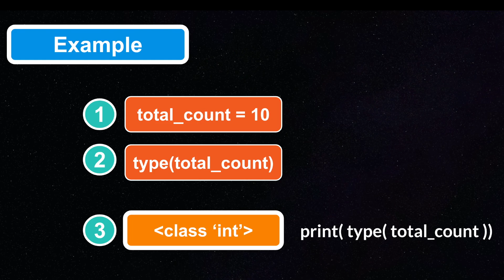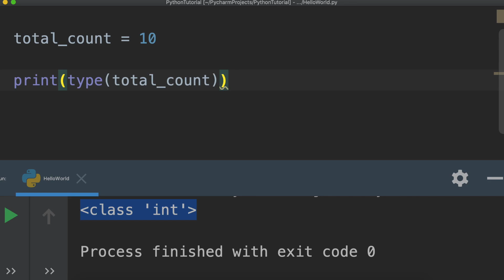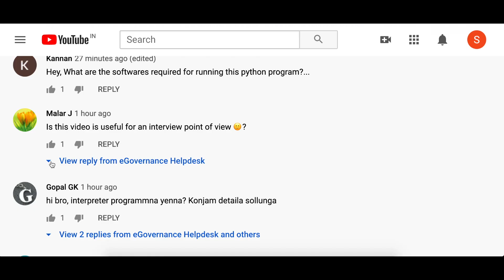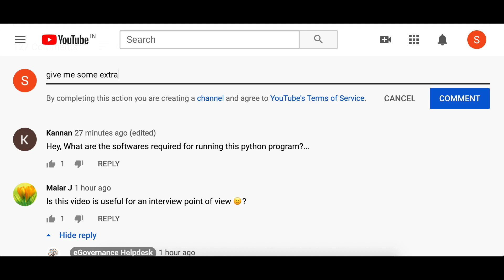#6 Python Numeric Data Types | Python Programming - Tamil Tutorial for All | eGoveranceHelpDesk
Learn Python programming  with this Tamil Python tutorial for beginners.

This video about Python’s  “String Data Type”.  If you have any doubt or clarification, Please ask it from below command section.

Why I need to learn Python?

Python is widely used programming language and it is a world's fastest growing programming language.

Lot of software industries using python in their project

Key areas are AI, Machine Learning, Automation and much more

We made this video content with simple and very easy to learn. So this tutorial series is more helpful for students, professionals, job seekers and others.

Happy learning!!!.